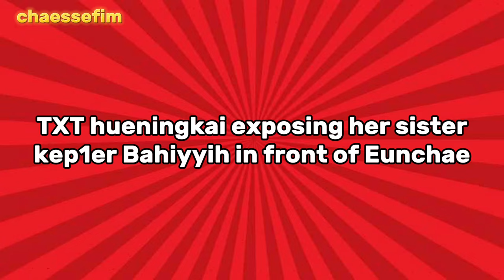TXT HUENINGKAI exposing his sister kep1er BAHIYYIH in front of EUNCHAE